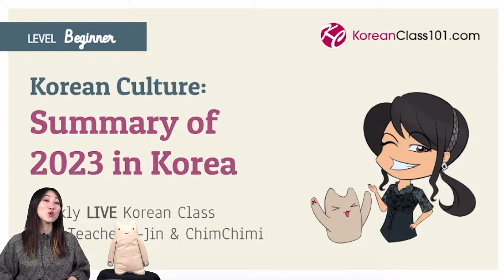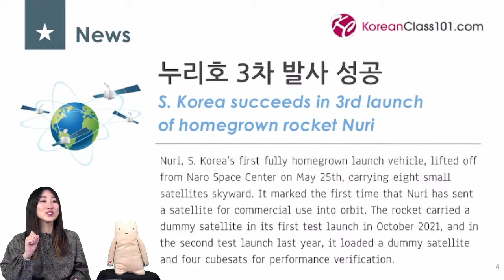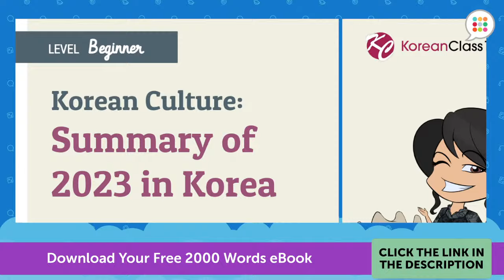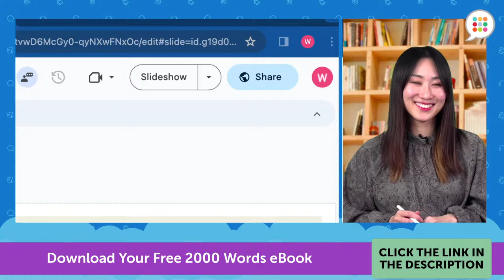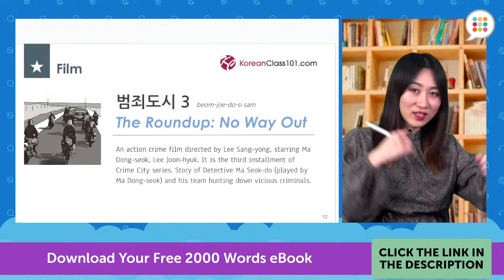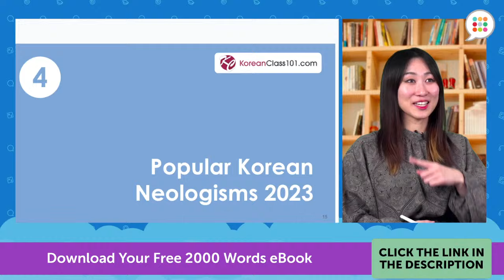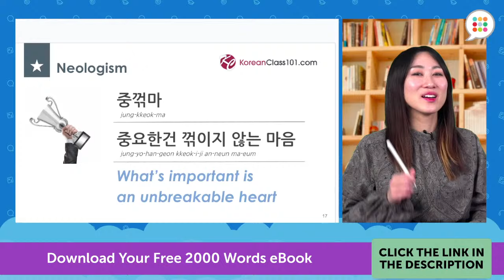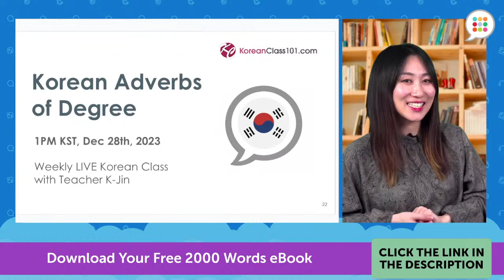Summary of 2023 in Korea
In this video, we will do a summary of 2023 in Korea.
We want to help you improve all your skills: Korean grammar, Korean listening, Korean reading, Korean speaking, Korean writing, Korean vocabulary but also your Korean culture knowledge. This is the best place to start learning the Korean language and culture!